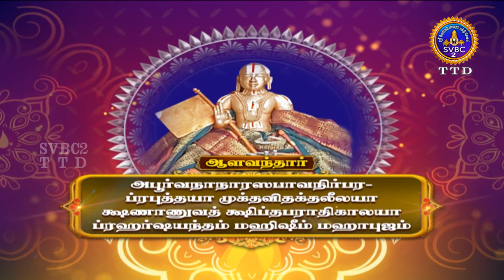Acharya Amudham || Tamil || SVBC2 TTD || EP-52 || SVBCTTD Tamil